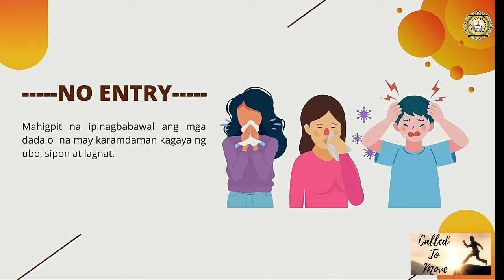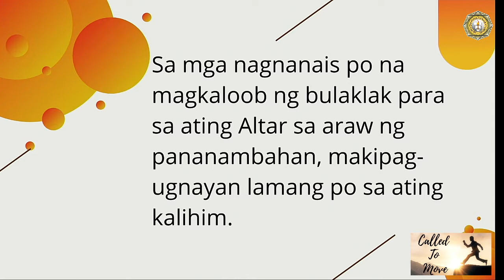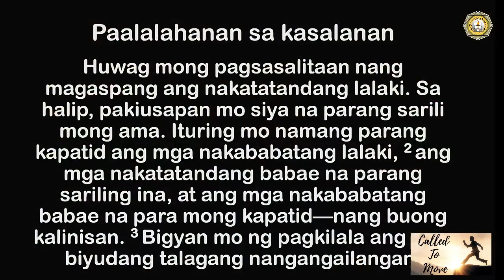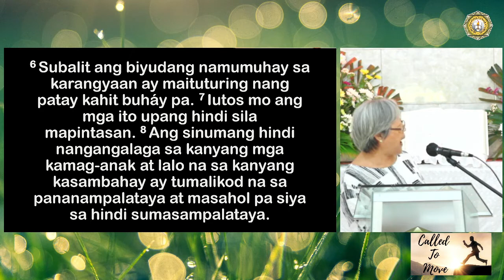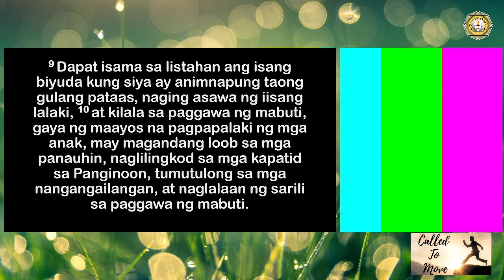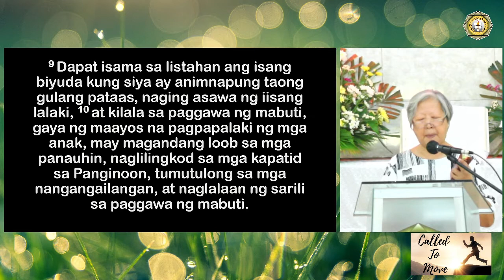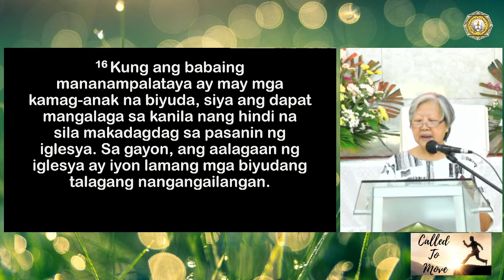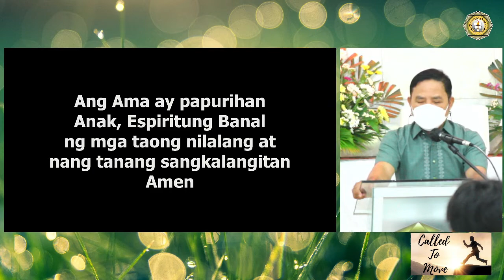March 27, 2022 Sunday Online Worship Service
Title: Various Groups in the Church
Speaker: Deac. Betty Enriquez
Text: 1 Timothy 5:1-6:2

Kamangha-mangha - Malayang Pilipino
Ocean - Hillsong United